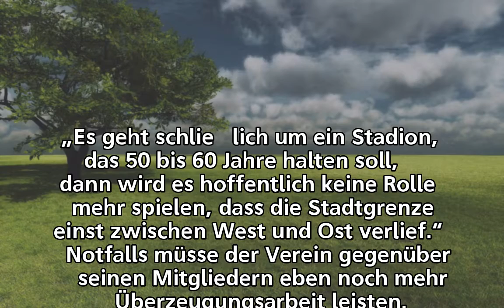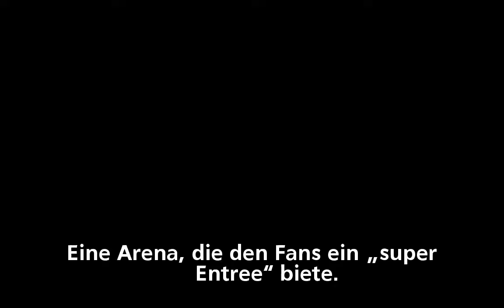Fußballarena in Berlin: